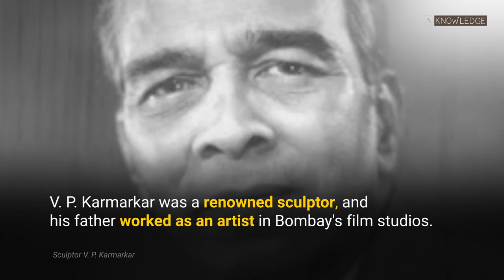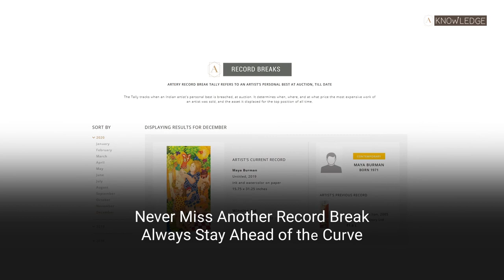ArterySnippets: THE RISE OF PRABHAKAR BARWE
Here’s our Artery Snippet of the day for you!